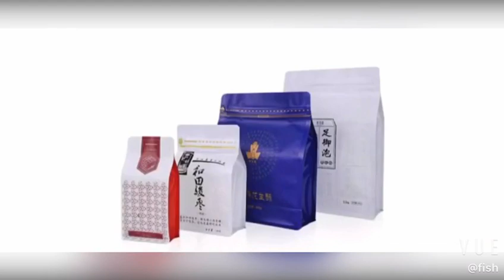OEM plastic factory flat bottom bag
This is Our flat bottom bag for the coffee
The material is PET/AL/PE
Our size is customized by client
zekunpackaging professional flexible packaging manufacturer